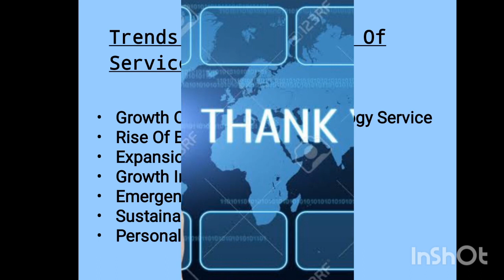Indian Economic development policy OEC NEP B.Com 4 sem # service sector Chapter 6